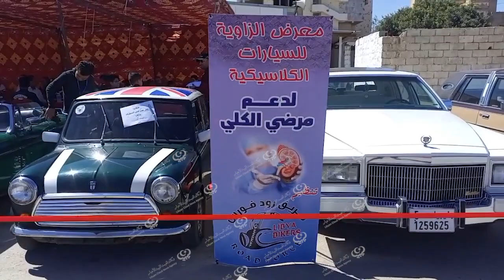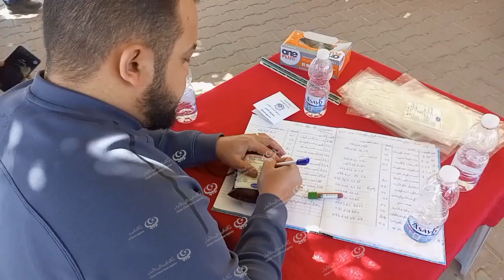ميدان الزاوية يشهد معرضاً للسيارات الكلاسيكية LCNA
وكالة الغيمة الليبية للأخبار -الزاوية.
نظم نادي (رود فورس) للسيارات الكلاسيكية والدراجات النارية معرضا للسيارات الكلاسيكية بمناسبة اليوم العالمي لمرضى الكلى، بمشاركة أكثر من (70) سيارة، صاحبته حملة للتبرع بالدم دعماً لمرضى الكلى بمستشفيات المدينة.